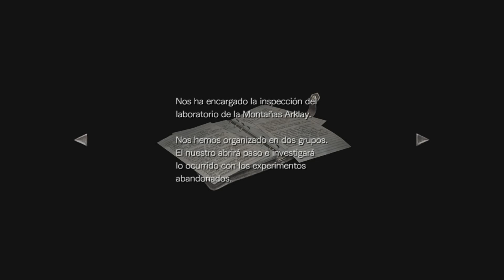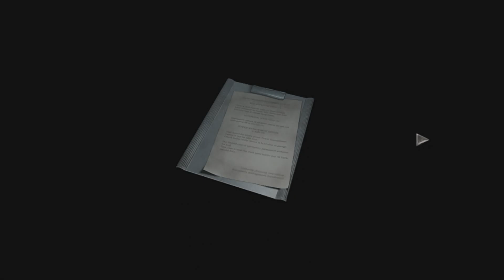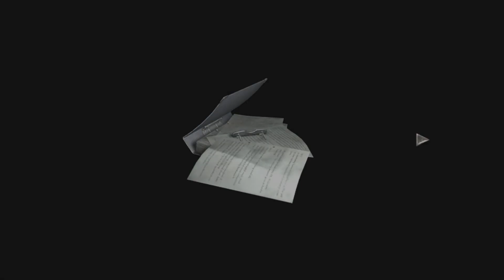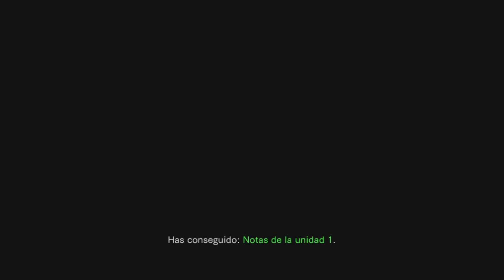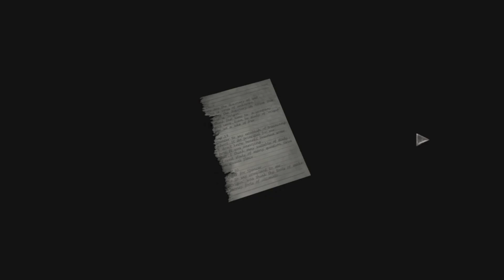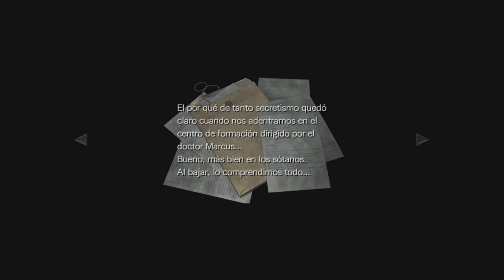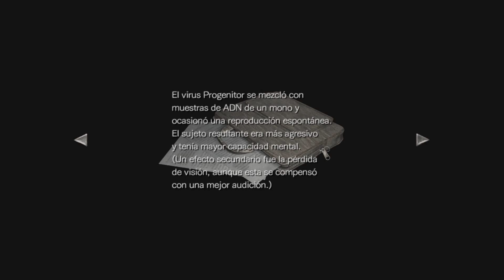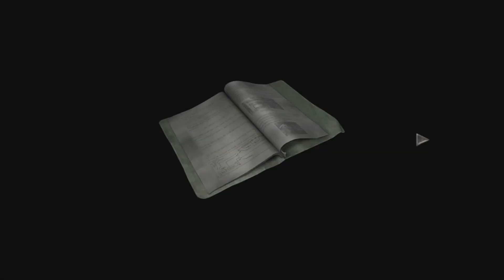Logros: Resident Evil 0 | "Y mañana, examen" | D.O.M GameX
Este logro requiere que leamos todos los archivos existentes en el juego. En esta guía hemos recopilado la ubicación de todos los archivos sueltos  que en algún momento puedes saltarte. Es por eso que sólo nos concentraremos en archivos dispersos por el mapa y dejaremos fuera de la guía aquellos que el juego te da mientras prosigues en el juego.

UBICACIONES:

TREN
#1.- 00:48 Diario del pasajero.
#2.- 03:00 Órdenes de investigación.
#3.- 04:46 Aviso para los supervisores.
#4.- 05:58 Notas del revisor.

CENTRO DE FORMACIÓN
#5.- 07:18 Aviso a todo el personal.
#6.- 08:16 Normas para empleados.
#7.- 09:25 Diario del secretario.
#8.- 11:12 Un poema.
#9.- 12:12 Notas de la unidad 1.
#10.- 13:33 Lista de internos del correccional.
#11.- 14:57 Sobre el generador.
#12.- 15:47 Diario de un empleado.

LABORATORIO DE INVESTIGACIÓN
#13.- 17:18 Diario 2 de Marcus.
#14.- 18:00 Diario del jefe del laboratorio.
#15.- 18:59 Informe de las sanguijuelas.
#16.- 21:32 Informe del arma biológica.

PLANTA PROCESADORA
#17.- 23:05 Informe del investigador 2.
#18..- 26:42 Nota sobre las baterías.
#19.- 27:37 Diario del jefe de la planta.
#20.- 28:50 Guía para activar puertas.